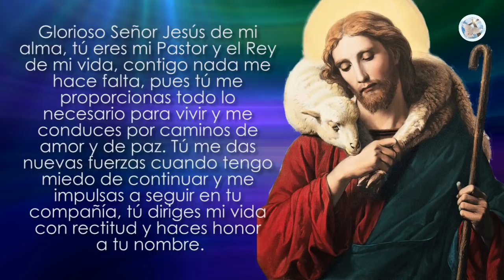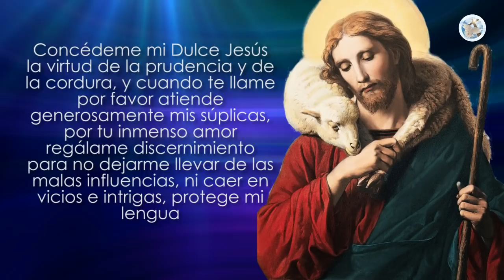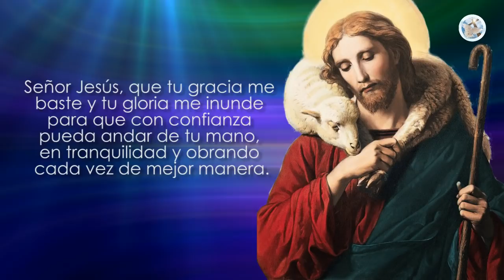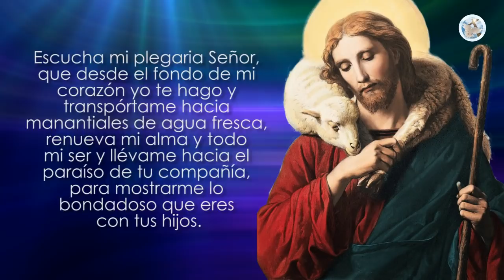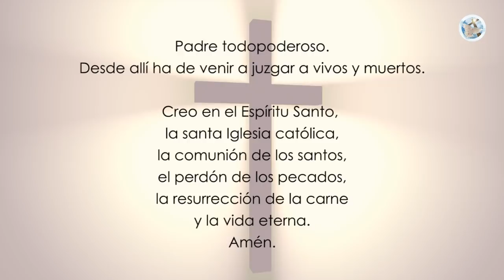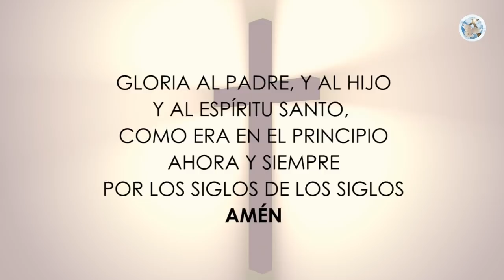EL SEÑOR ES MI PASTOR Y NADA ME FALTA / ORACIÓN DE LA MAÑANA PARA CONFIAR EN JESÚS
Estimados hermanos de Yo creo en Dios, en esta ocasión les compartimos esta maravillosa oración a nuestro Señor, para sentirnos completamente protegidos y bendecidos. Te invitamos a a hacerla cada vez que desees estar cerca de Dios o durante nueve días seguidos si tienes una necesidad en especial.